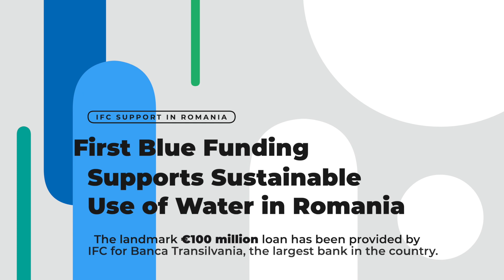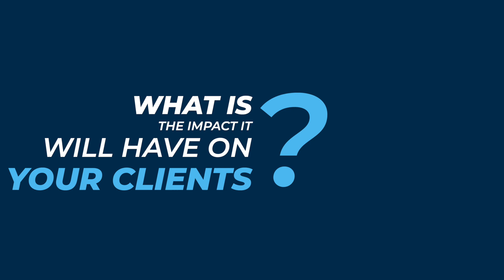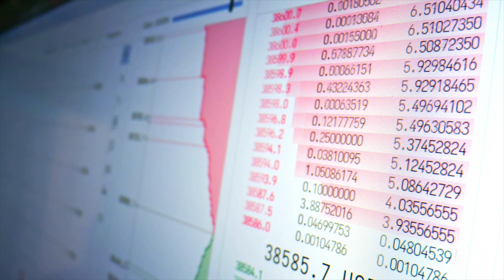Romania Blue Loan - Omer Tetik Interview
Romania is rich in natural resources given its direct access to the Black Sea, but it suffers from chronic underinvestment in water treatment and sanitation. IFC's first blue loan in Central Europe is helping Banca Transilvania support more sustainable use of water. Watch the bank’s CEO Omer Tetik to learn more.